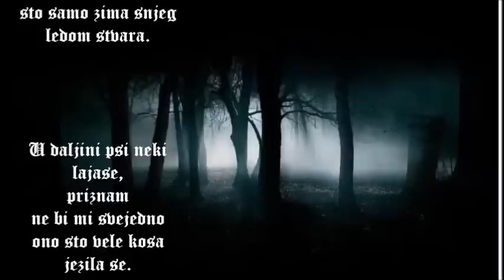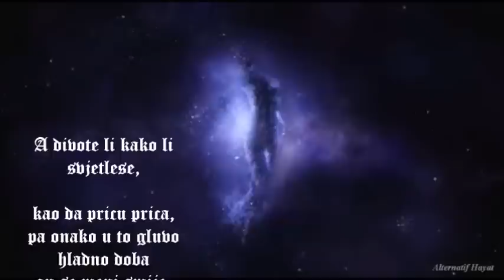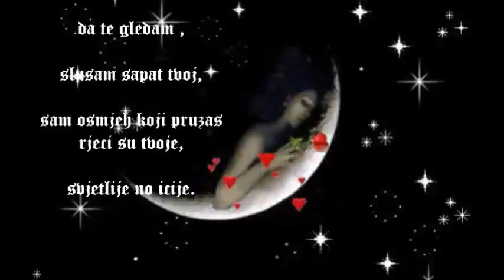MOJ MJESECE - Dobrivoje Pavlica